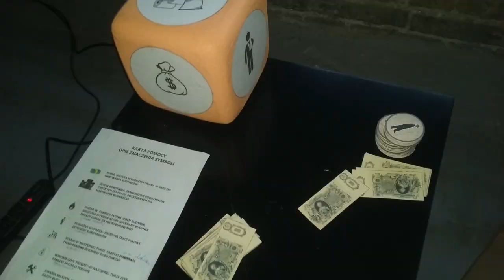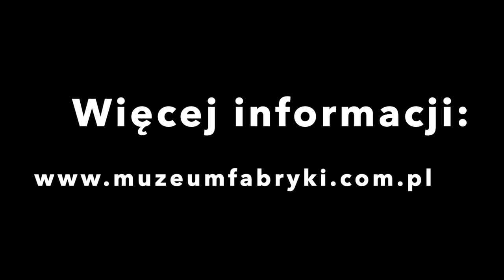Tajemnice Muzeum Fabryki 3: Wasze Pytania / Secrets of the Museum of the Factory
Tajemnice Muzeum Fabryki odcinek 3: Wasze Pytania / Your questions

Dziś odpowiadamy na kilka pytań związanych z naszym Muzeum.
Na pytania odpowiada Zbyszek Szymański

Więcej Informacji o naszej działalności znajdziecie na naszej stronie w zakładkach: Oferta eventowa